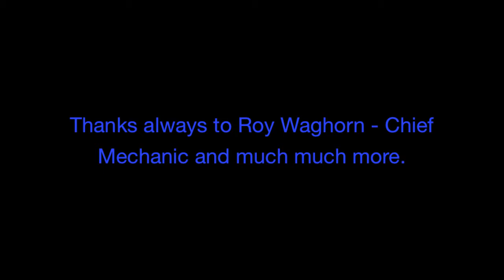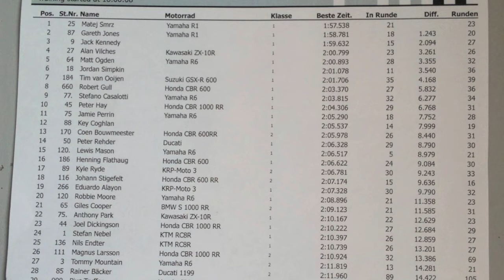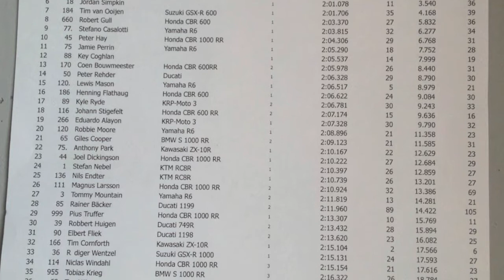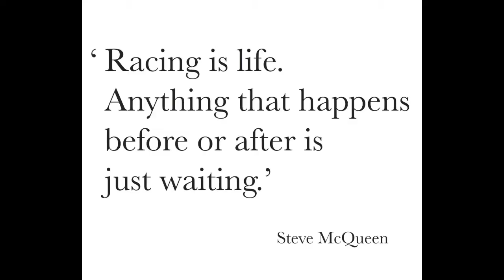2013 Aragon Winter Testing HD 720p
What a fantastic 2nd day at Aragon - Matt only got beaten by 2 German Superbike riders on R1's and a World Supersport rider, but his last ideal lap was faster, as it got red flagged, so after the last corner he was sent into the pit lane. The data showed a confirmed 1:58.7! He felt very comfortable all day.
Very happy ;-)